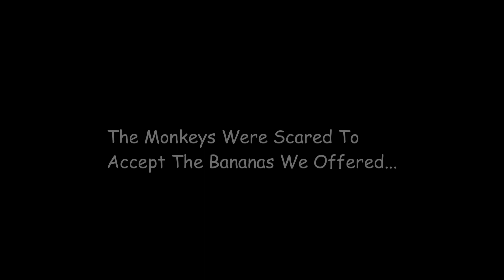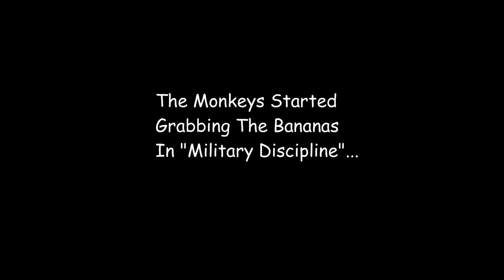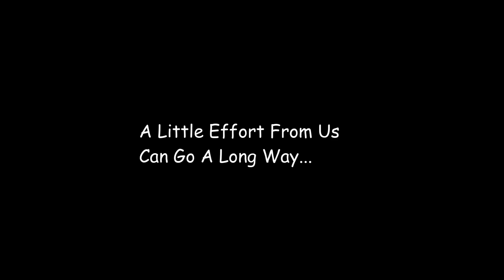The Jungle Book - Feeding 400 Bananas To Monkeys | Deserted Forest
Welcome to the Jungle Book - The home of Animals...

We visited a jungle during the summer. We noticed a group of monkeys was starving without proper food and water. We decided to go prepared with a bunch of bananas and some water to offer them. Initially, they were scared to accept the bananas were offered, as it was strange to them. After a few hours, they started trusting us and accepted the food and water we offered. We were happy to see the monkeys planning Hide & Seek with us, running over tree-tops, grabbing the bananas from our hands. We went back home that evening learning some monkey dance from our animal friends

Such small efforts by you in a nearby forest during summer will make our animal friends life possible. Let us join hands to support their survival on this planet.

A special thanks to my friends Vikky & Chandru, who joined me for the visit to this Forest on a sunny day during summer and captured the video footage for Urban Farm.

Music
Artist: Lyfo
Track: High
Release date: 04 March 2017